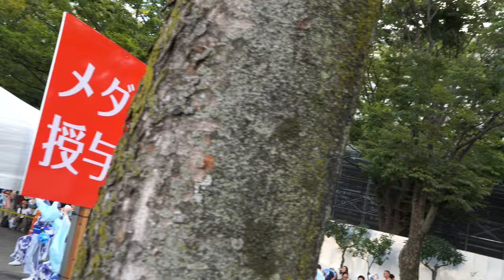凜虹【4K】～ゴール地点踊り抜け／NHK前ストリート／原宿表参道元氣祭スーパーよさこい 2024（初日）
2024/08/24（令和6年8月24日）
会場：明治神宮/原宿表参道/代々木周辺
主催：商店街振興組合原宿表参道欅会
特別協力：明治神宮
後 援：高知県/高知市/渋谷区/東京商工会議所渋谷支部他多数
協 力：原宿神宮前まちづくり協議会/神宮前地区町会連合会他多数